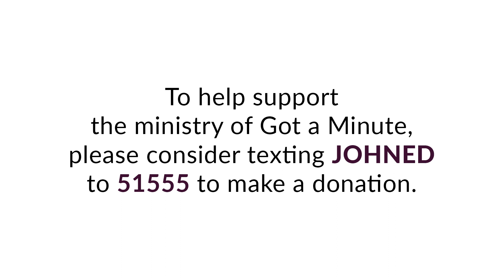Partnership Lesson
I served for 36 years as senior pastor at Fraser Methodist. Jay Wolfe was about 30 years at First Baptist.

JOHN ED'S LATEST BOOK- "Life Lessons - Learned From Sports"

Some of the best life lessons that I have learned come from sports. In looking back over my life, I feel there are a lot of good lessons I can share that you might find helpful. Notice that the title means these are life lessons that have been learned. They are not just to be listed or observed, but to be learned and practiced. Real learning takes place when we hear or see something and then appropriate it to our every day lifestyle.

To help support the ministry of Got a Minute, please consider making a donation

John Ed's book, Got a Minute: 365 Daily Inspirational Messages For Those On The Go, has a one-minute devotional for each weekday with a reflection question. All are encouraged to develop a journal of answers to each day's question.